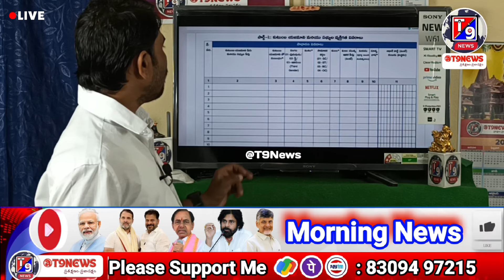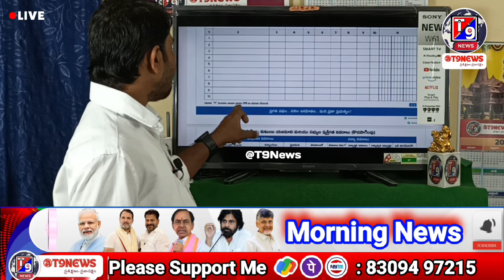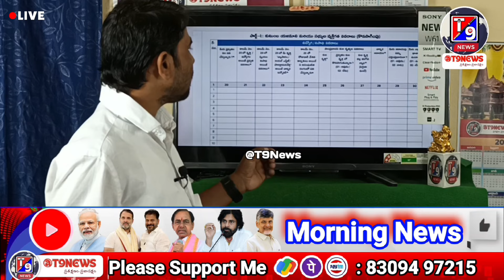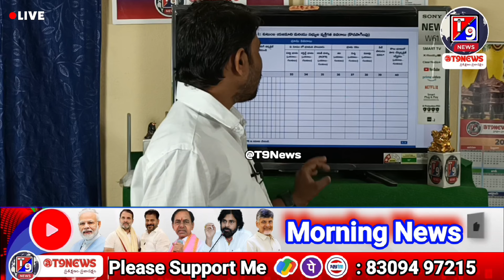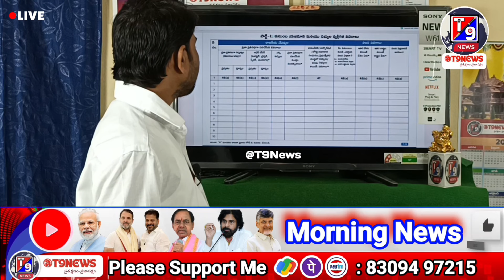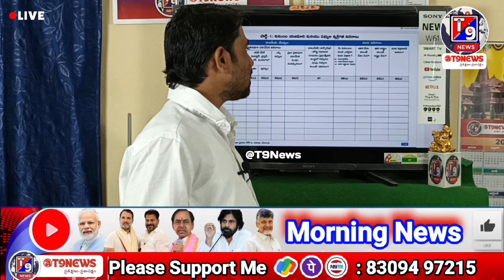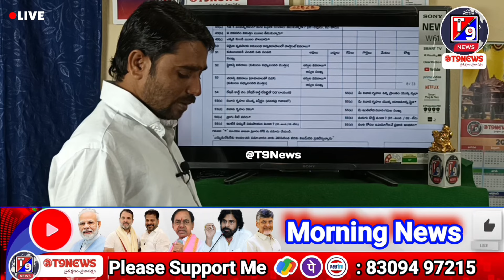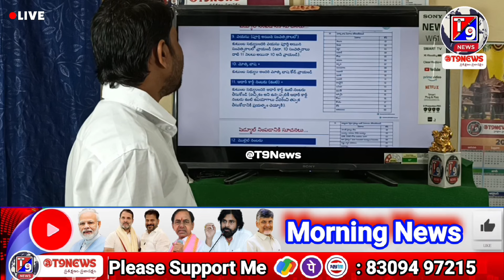తెలంగాణ కులగణన సర్వేలో 56 ప్రశ్నలు ఇవే..‼️